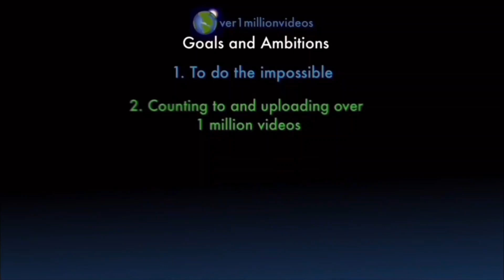Counting to ONE MILLION!!, This is Number 105,928